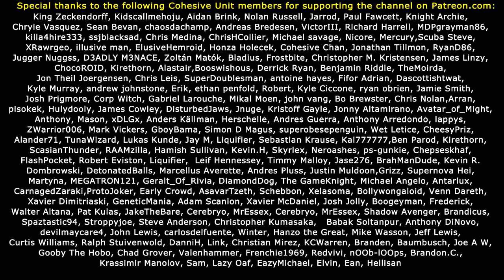GTA V PC MOD: GRAPPLING HOOK!